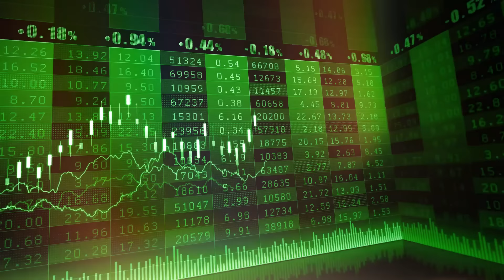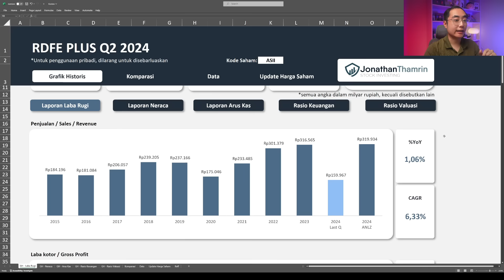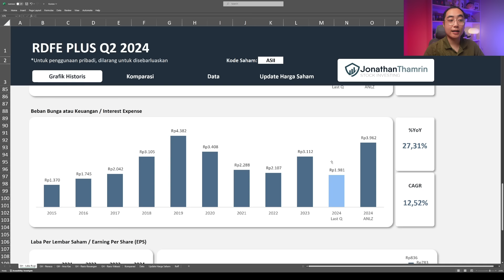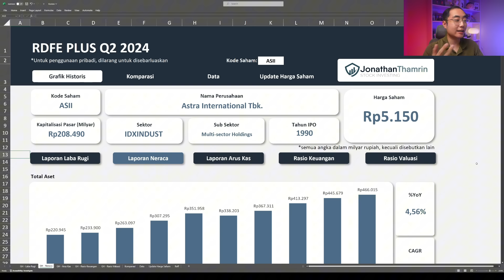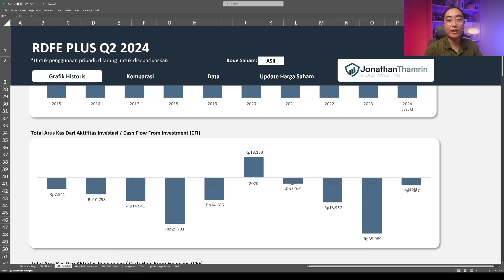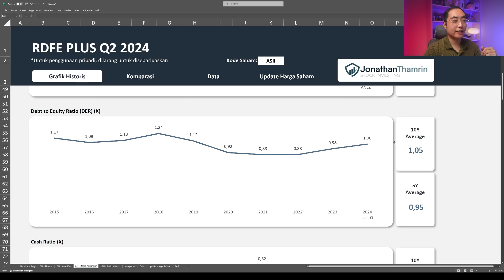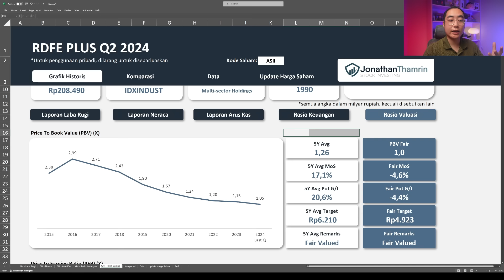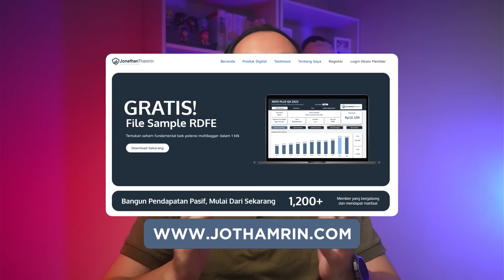Rekor IHSG, Tapi ASII Masih Undervalued? Ini Alasannya!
Baru saja kemarin IHSG mencetak kembali rekor tertingginya di angka penutupan 7.606. Kembali menguatnya IHSG ini tentunya tak lain dan tak bukan dikarenakan kebijakan suku bunga the FED yang semakin menunjukkan kepastian untuk mulai diturunkan bulan September nanti. Kalau IHSGnya aja naik, biasanya saham-saham blue chip naiknya lebih kencang lagi karena memang saham-saham first liner seperti ini yang jadi penggerak IHSG. Nah hal yang menarik adalah kalau kita perhartikan saham ASII, saham blue chip yang satu ini ternyata secara valuasinya masih terhitung undervalued nih. Kira-kira apa alasannya dan apakah ini peluang investasi atau malah jebakan? Yuk tonton vbideo ini terus sampai selesai.